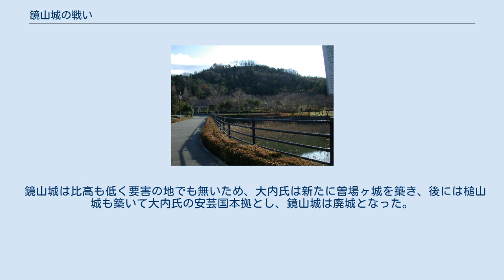鏡山城の戦い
鏡山城の戦い（かがみやまじょうのたたかい）は、戦国時代の大永3年（1523年）、安芸国西条の鏡山城で起きた尼子氏と大内氏の戦いである。
 鏡山城は安芸西条（現・東広島市）にある山城で、安芸支配を目論む周防・長門の大内氏が長禄・寛正年間（1457年 - 1466年）に築城し、安芸制圧の拠点としていた。
 大永2年（1522年）、大内義興は陶隆房を総大将として安芸に派遣した。
大内の軍勢は3月から8月まで5ヶ月間滞在して、新庄小幡（現・広島市西区新庄町）や大塚（現・広島市安佐南区沼田町大塚）を攻めるも、安芸武田氏の防戦により特段の戦果はなかった。
 一方、安芸・備後に勢力を伸ばしていた出雲の戦国大名・尼子経久が、大内義興が九州北部へ出陣へしている隙を突いて、鏡山城を落とすべく西条に進軍した。
尼子氏は、尼子氏に臣従する安芸国人衆らと共に鏡山城の攻略を開始した。
当時、吉川氏は有田中井手の戦いの翌年に尼子氏の傘下に入っており、同様に毛利氏も尼子傘下にあった。
 まだ9歳であった毛利氏の当主・毛利幸松丸の後見人を務める毛利元就は毛利勢を率いて、大永3年（1523年）6月13日、毛利軍は吉川国経らと共に4,000の軍勢で城攻めを開始した。
一方、大内方は蔵田房信とその副将として叔父の蔵田直信が鏡山城に入り、尼子軍を迎え撃った。
奮戦する房信は尼子軍を容易に城へ寄せ付けず、戦線は膠着状態に陥った。
そこで元就は一計を案じ、蔵田家の家督を継がせることを条件に直信を寝返らせ、直信が守備する二の丸に尼子軍を手引きさせた。
尼子軍の侵入を許した鏡山城内は大混乱をきたした。
城将の房信は本丸に籠もって最後の防戦を一昼夜続けるが、28日に落城した。
房信は、妻子と城兵の助命と引き替えに自害した。
 落城後、経久は房信の申し出は承認したものの、直信については寝返りを非難して処刑を命じた。
元就は策の約定を反故にされた。
さらに毛利氏の戦功は全軍で一番であろうことは明らかであったにも関わらず、尼子氏は毛利氏へ恩賞を与えなかった。
この攻城戦が終わり、経久は元就を警戒し、元就は経久に不信感を抱いた。
 経久は元就を警戒し、同年に毛利家当主の幸松丸が病死した際には、家臣の亀井秀綱に命じて、毛利家の家督相続問題に介入した。
尼子氏は元就の弟の相合元綱を擁立させるべく画策するが、機先を制した元就が元綱とその支持派を粛清し元就が当主となったことにより、尼子氏の介入は失敗した。
 大永5年（1525年）、安芸での勢力回復を図る大内氏が攻勢に転じた。
それまで尼子側に留まっていた元就は、3月に尼子氏から離反して大内氏の傘下に入った。
毛利氏は陶興房率いる大内軍の米山城攻めに参戦し、米山城主天野興定らの降伏を仲介している。
 大内軍は鏡山城の奪回にも成功し、安芸国内での尼子氏の勢力は減少した。
 鏡山城は比高も低く要害の地でも無いため、大内氏は新たに曽場ヶ城を築き、後には槌山城も築いて大内氏の安芸国本拠とし、鏡山城は廃城となった。